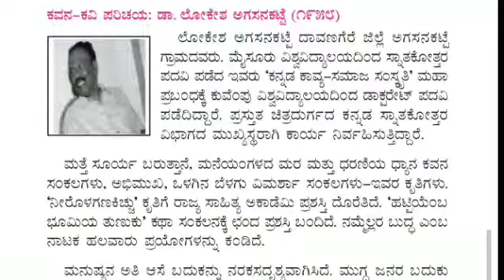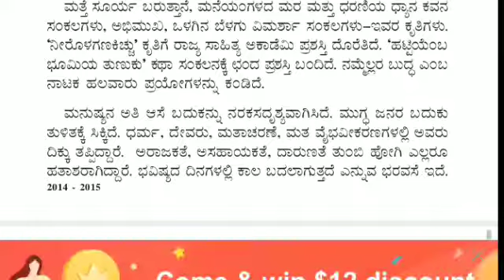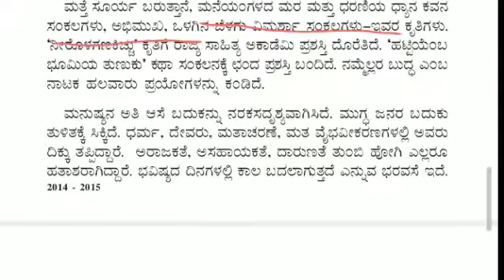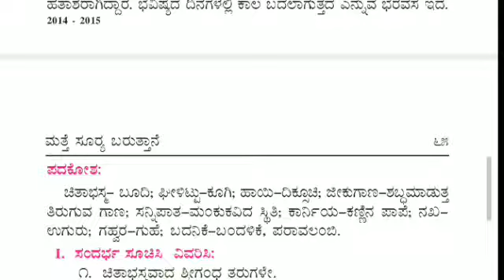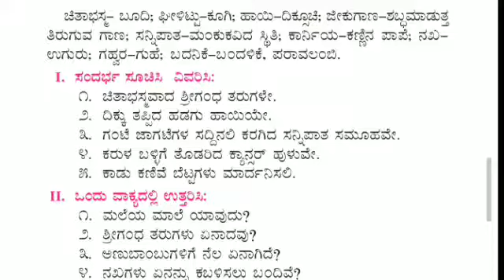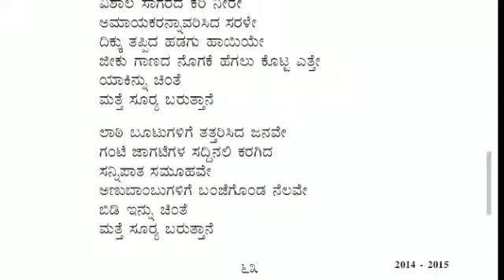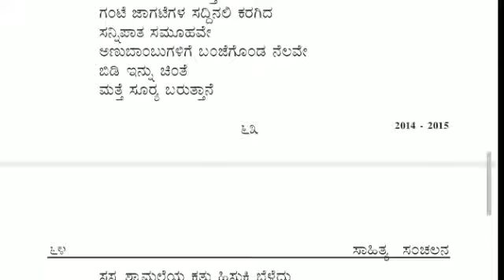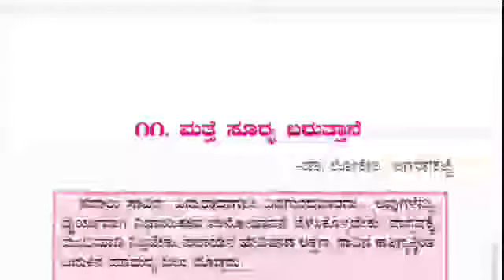1st PUC poem ಮತ್ತೆ ಸೂರ್ಯ ಬರುತ್ತಾನೆ ಪ್ರಥಮ ಪಿಯುಸಿ ಪದ್ಯ ಪಾಠ 11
ಮತ್ತೆ ಸೂರ್ಯ ಬರುತ್ತಾನೆ ಪ್ರಥಮ ಪಿಯುಸಿ ಪದ್ಯ ಪಾಠ